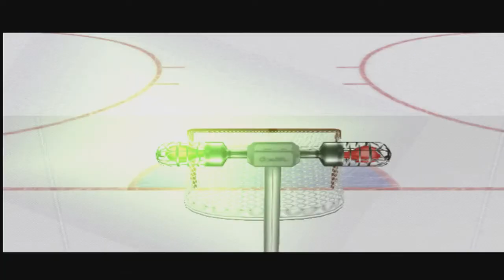NHL 2003 Tournament Game 2:Edmonton @ Dallas